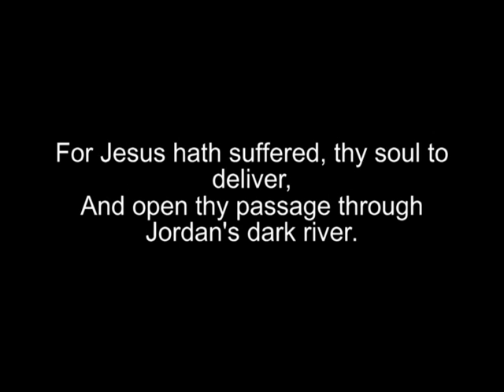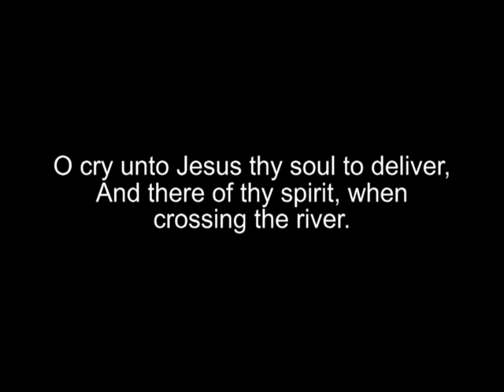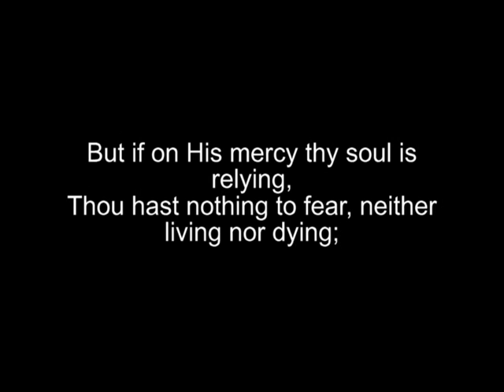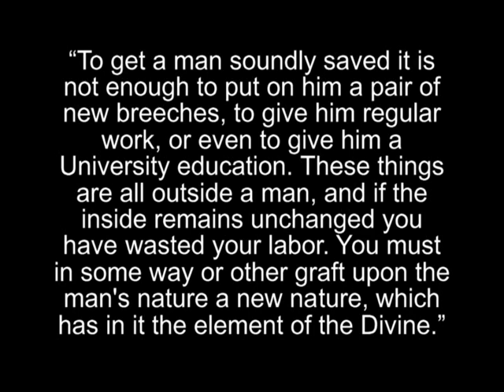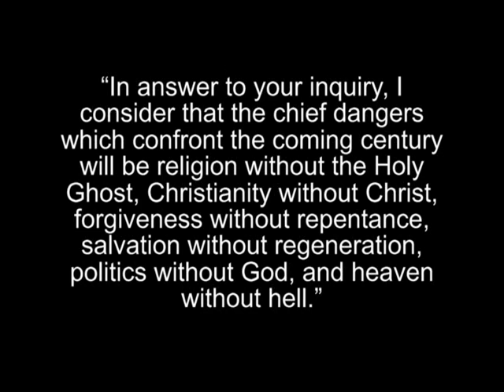Onward Christian Soldiers - Hymn / Choir / William Booth Audio/Film - Salvation Army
Words: Sa­bine Bar­ing-Gould

Lyrics:

Onward, Christian soldiers, marching as to war,
With the cross of Jesus going on before.
Christ, the royal Master, leads against the foe;
Forward into battle see His banners go!

At the sign of triumph Satans host doth flee;
On then, Christian soldiers, on to victory!
Hells foundations quiver at the shout of praise;
Brothers lift your voices, loud your anthems raise.
     Refrain

Like a mighty army moves the church of God;
Brothers, we are treading where the saints have trod.
We are not divided, all one body we,
One in hope and doctrine, one in charity.
     Refrain

Onward then, ye people, join our happy throng,
Blend with ours your voices in the triumph song.
Glory, laud and honor unto Christ the King,
This through countless ages men and angels sing.
     Refrain

William Booth was born in Nottingham in 1829. At the age of 13 he was sent to work as an apprentice in a pawnbroker's shop to help support his mother and sisters. He did not enjoy his job but it made him only too aware of the poverty in which people lived and how they suffered humiliation and degradation because of it. During his teenage years he became a Christian and spent much of his spare time trying to persuade other people to become Christians too.

The young William preaching in the streets.

When his apprenticeship was completed he moved to London, again to work in the pawnbroking trade. He joined up with the local Methodist Church and later decided to become a minister.

After his marriage to Catherine Mumford in 1855 he spent several years as a Methodist minister, traveling all around the country, preaching and sharing God's word to all who would listen. Yet he felt that God wanted more from him, that he should be doing more to reach ordinary people. He returned to London with his family, having resigned his position as a Methodist minister.

One day in 1865 he found himself in the East End of London, preaching to crowds of people in the streets. Outside the Blind Beggar pub some missioners heard him speaking and were so impressed by his powerful preaching that they asked him to lead a series of meetings they were holding in a large tent.

The tent was situated on an old Quaker burial ground on Mile End waste in Whitechapel. The date for the first meeting was set for 2 July, 1865. To the poor and wretched of London's East End, Booth brought the good news of Jesus Christ and his love for all men. Booth soon realised he had found his destiny. He formed his own movement, which he called 'The Christian Mission'.

Slowly the mission began to grow but the work was hard and Booth would 'stumble home night after night haggard with fatigue, often his clothes were torn and bloody bandages swathed his head where a stone had struck', wrote his wife. Evening meetings were held in an old warehouse where urchins threw stones and fireworks through the window. Outposts were eventually established and in time attracted converts, yet the results remained discouraging-this was just another of the 500 charitable and religious groups trying to help in the East End. It was not until 1878 when The Christian Mission changed its name to The Salvation Army that things began to happen. The impetus changed. The idea of an Army fighting sin caught the imagination of the people and the Army began to grow rapidly. Booth's fiery sermons and sharp imagery drove the message home and more and more people found themselves willing to leave their past behind and start a new life as a soldier in The Salvation Army.

Inevitably, the military spirit of the movement meant that The Salvation Army soon spread abroad. By the time Booth was promoted to Glory in 1912 the Army was at work in 58 countries.